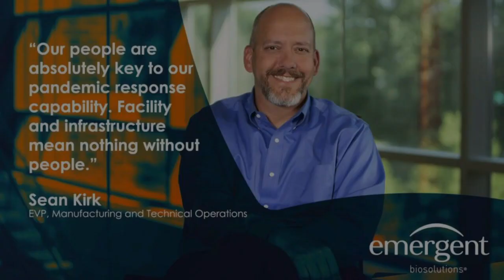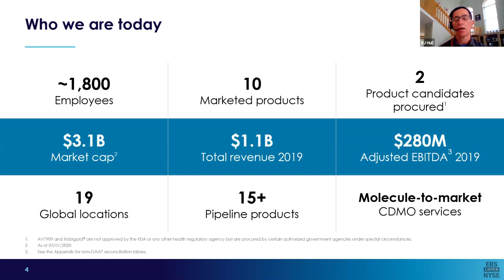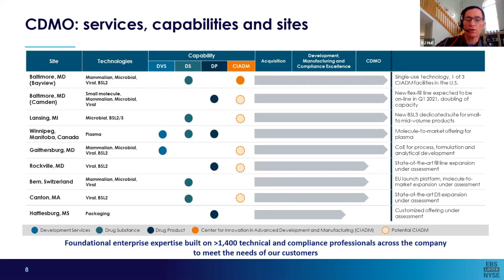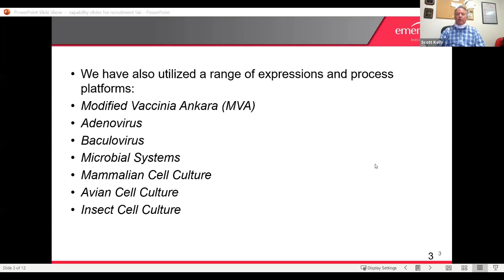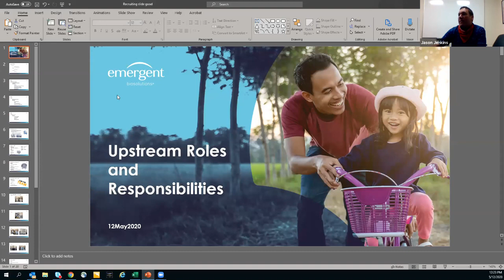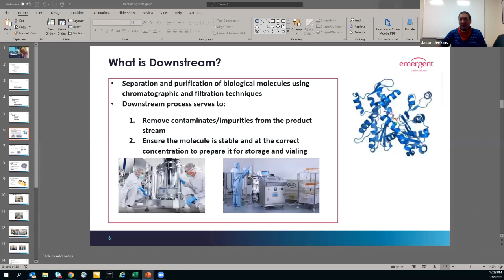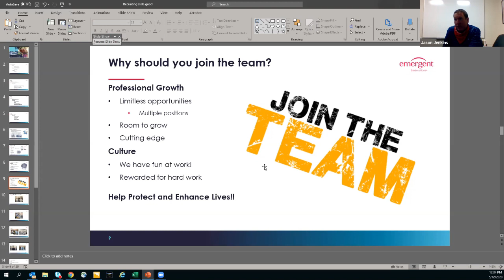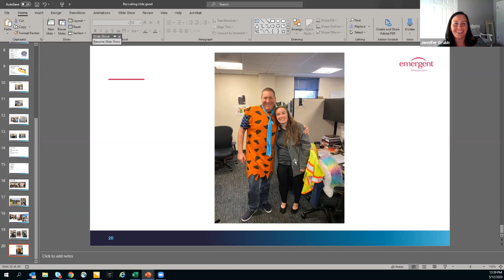Emergent BioSolutions: Virtual BioManufacturing Recruiting Event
Emergent is hiring for dozens of full-time biomanufacturing jobs to support a growing portfolio of programs, including several for COVID-19 vaccine candidate production.

Explore the many immediate biomanufacturing job opportunities within Emergent BioSolutions and learn about its Center for Innovation in Advanced Development and Manufacturing (CIADM) in Baltimore.